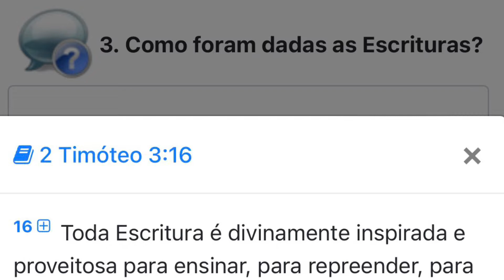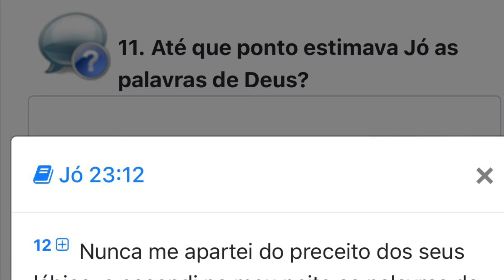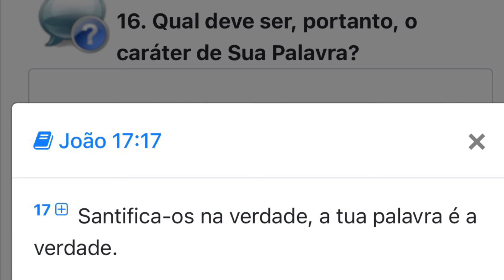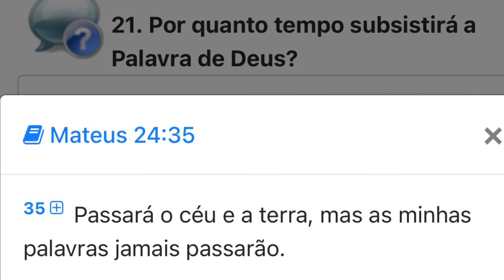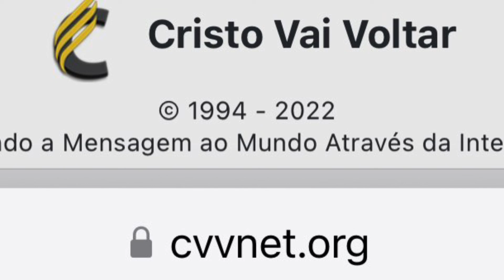As Escrituras Sagradas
Destaques Bíblicos 1 : 1

A Bíblia: Como Estudá-la e Compreendê-la